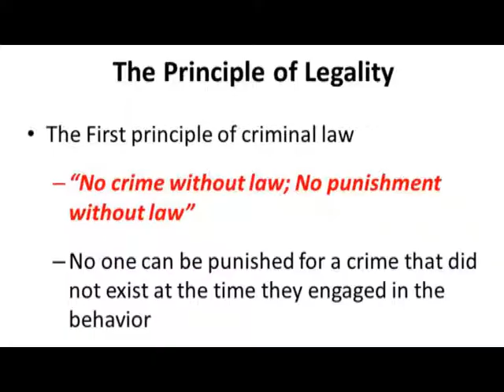PRISONS CUSTODIAL BILL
congestion at ghana's prisons have shot up to over 300 percent.

this, authorities blamed, on the failure of parliament to pass the non custodial sentense bill.